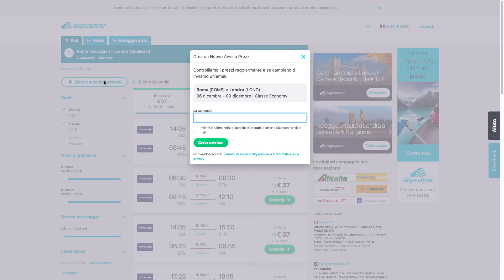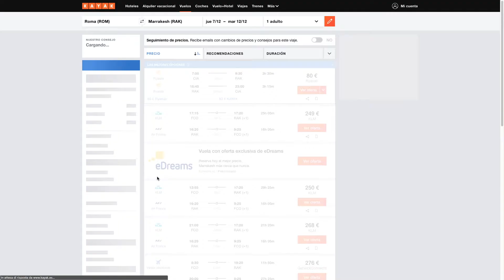COME PRENOTARE UN VOLO LOW COST? ECCO COSA USO ✈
Come prenotare e trovare un volo Low cost? Ecco alcuni consigli e siti web che uso io per prenotare i miei voli. Inoltre ci saranno, alla fine del video, ulteriori 2 consigli su come fare per viaggiare in modo economico.

Se avete qualche domanda potete lasciare un commento e vi risponderò il prima possibile!

Vi aspetto sui social!